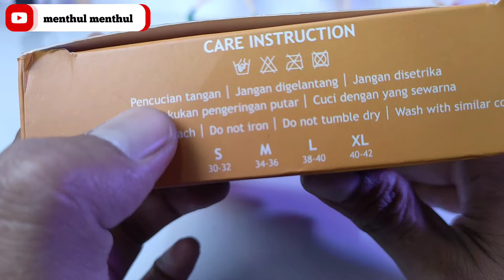review & try on rekomendasi celana dalam pria terbaik dari brand nya rider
kali ini membahas versi ekonomis dari brand nya rider sport yang isi nya cuma 1 pc ,
tapi menurut saya merupakan salah satu rekomendasi celana dalam boxer pria ternyaman ,
rider sport ,
pasti temen temen semua nya udah gak asing lagi ya dengan brand cd pria ini ,
di edisi rekomendasi celana dalam boxer pria kali ini saya bahas secara detail ya untuk cd boxer rider sport ini ,
semoga video nya bisa bermanfaat dan memberikan gambaran tentang produk nya sebelum membeli ya ...